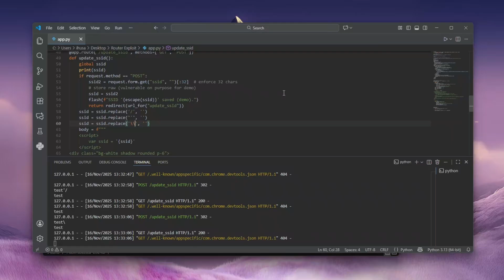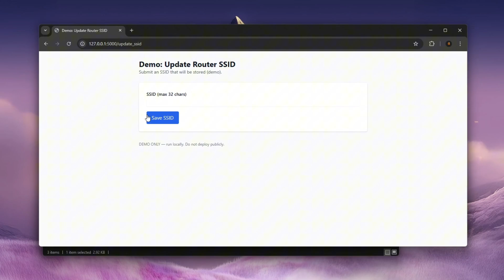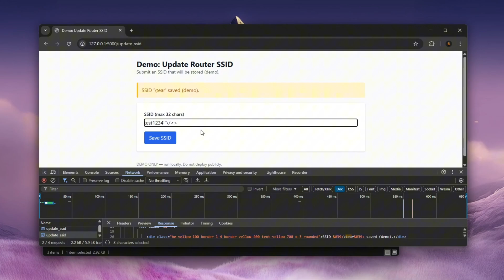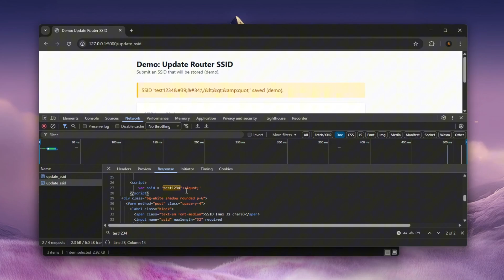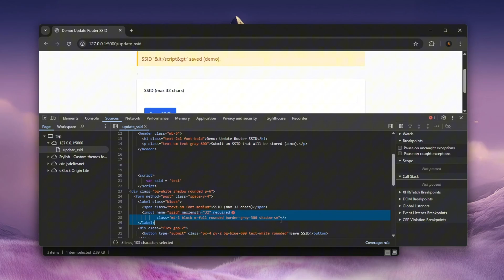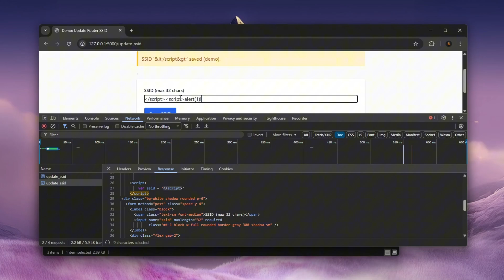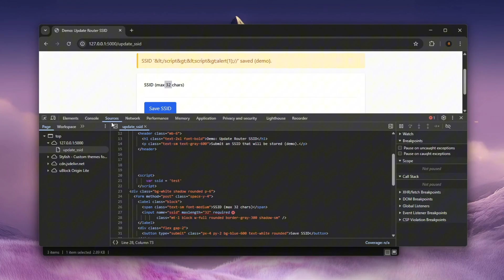How I Hacked A WiFi Router And Got $15,000 Bounty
All demonstrations are intended solely for lawful, ethical, and defensive use. The creator assumes no liability for actions viewers take; attempting to replicate any activity on systems without authorization is illegal and may result in criminal or civil penalties. Use the information responsibly and obtain explicit permission before testing.